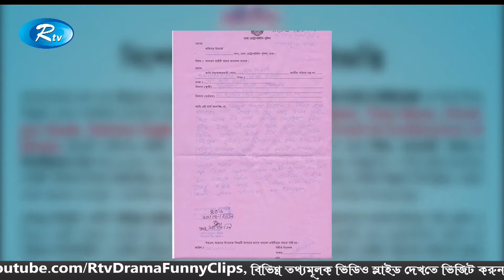দেশের আইসক্রিমের জগতে ইগলু এক জনপ্রিয় ব্র্যান্ডের নাম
News : দেশের আইসক্রিমের জগতে ইগলু এক জনপ্রিয় ব্র্যান্ডের নাম। মান এবং স্বাদের বিবেচনায় সম্প্রতি বাংলাদেশ ব্র্যান্ড ফোরাম ইগলু আইসক্রিমকে সেরার খেতাব দিয়েছে। অথচ এই আইসক্রিমকে নিয়েই সামাজিক যোগাযোগ মাধ্যমে ছড়ানো হচ্ছে নানা বিভ্রান্তি। প্রশ্ন তোলা হচ্ছে এর মান নিয়ে। উদ্দেশ্য প্রণোদিতভাবেই একটি মহল এমনটা করছে বলে অভিযোগ ইগলু কর্তৃপক্ষের। বিষয়টি নিয়ে কাজ করছে পুলিশের সাইবার অপরাধ বিভাগও

- Team RTV